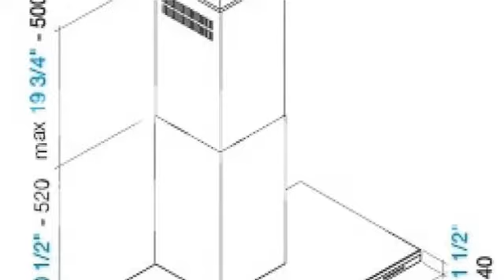Falmec FDLUM243SS Hotte